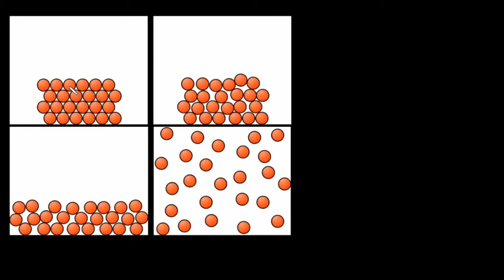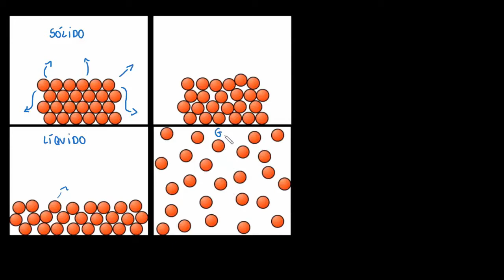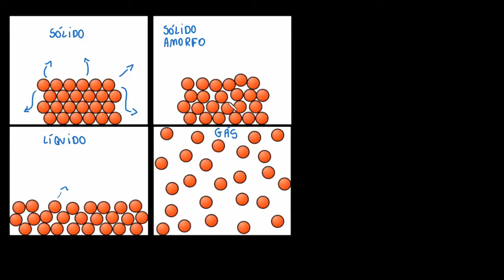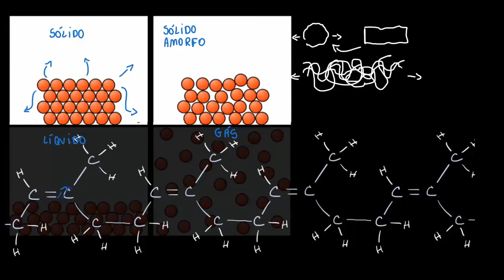Representação de sólidos, líquidos e gases com modelos particulados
Esse vídeo faz uma discussão sobre a representação dos sólidos, líquidos e gases utilizando o modelo de partículas.